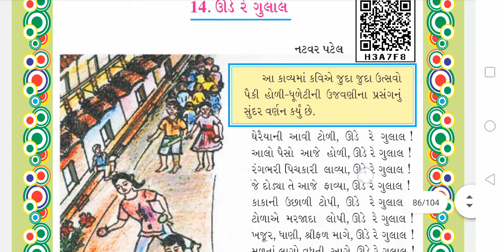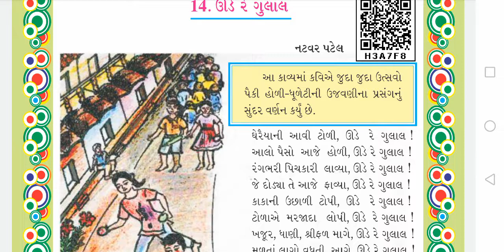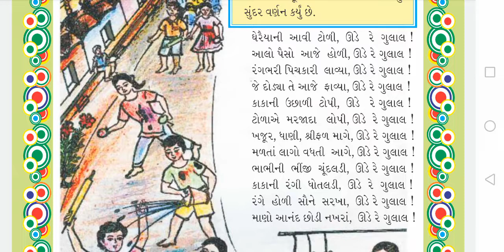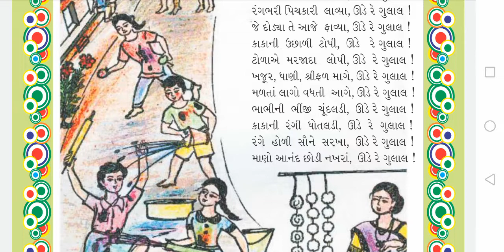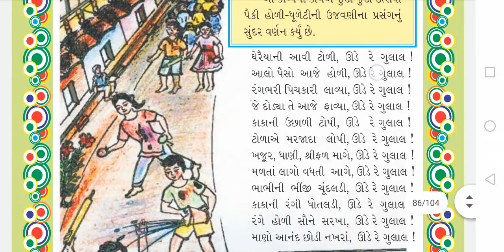std 5 guj s2 પાઠ 14 ઊડે રે ગુલાલ